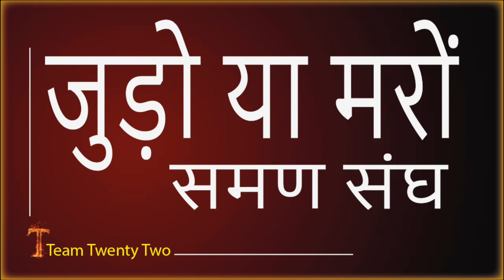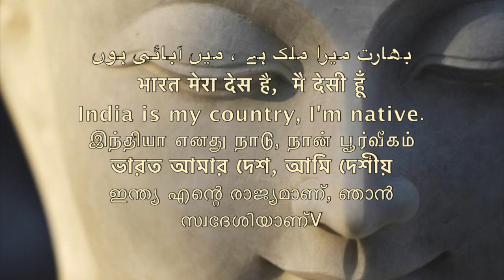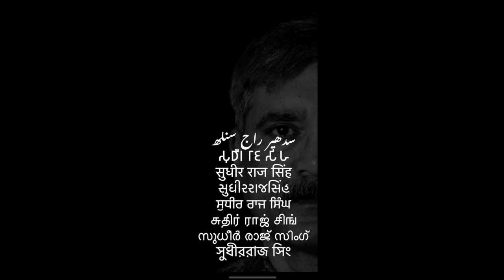संघ हमेशा जीतेगा, संगठन हमेशा हारेंगे समण संघ SAMAN SANGH /Sudhir Raj Singh/Pali